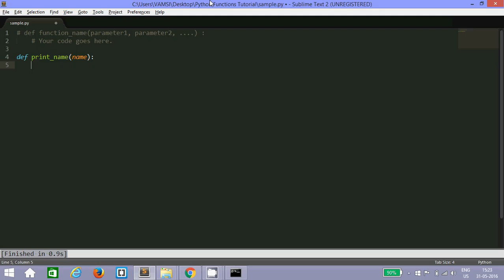Step 1.2 : Basic python function example